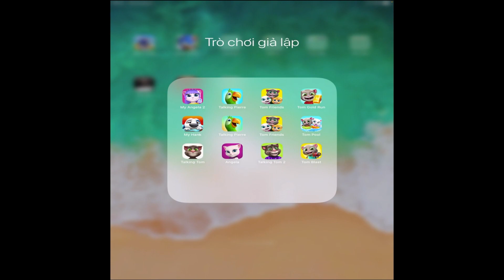My Angela 2,Talking Pierre,Tom Friends,Tom Gold Run,My Hank,Tom Pool,Talking Tom,Angela,Talking Tom2